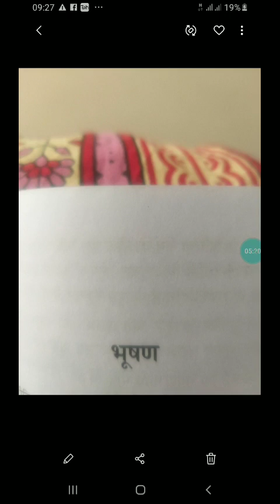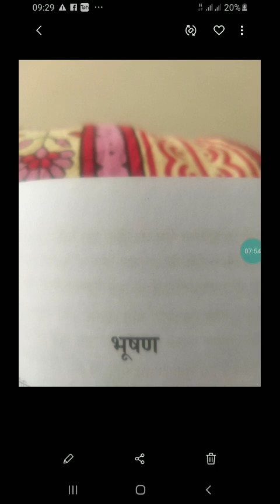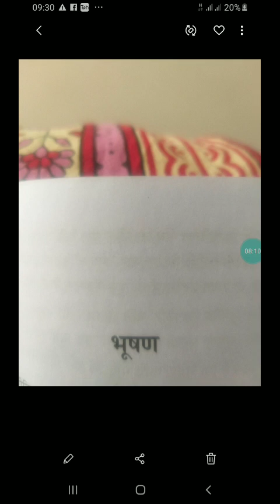B.A.PART 2nd or M.A.Hindi by Dr.Ramkumar Singh